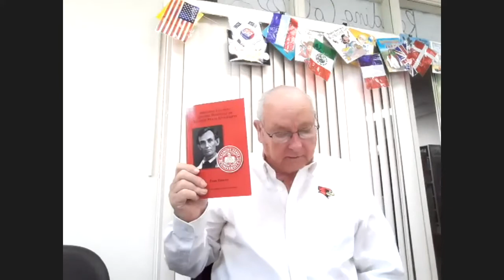Abraham Lincoln and the Heritage of Illinois State University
The Museum was pleased to host authors Tom Emery and Carl Kasten for a program about Abraham Lincoln’s close ties to Illinois State University, a topic largely ignored in the 156 years since Lincoln’s death.

Lincoln’s connection to then Illinois State Normal University is the subject of Emery and Kasten’s new book Abraham Lincoln and the Heritage of Illinois State University (2021). Lincoln served as counsel to the State of Illinois’ newly formed Board of Education, which oversaw I.S.N.U. He wrote the guaranty to secure funding for the university and in doing so, ensured that it would be located in Normal in 1857 (which at that time was known as North Bloomington). Additionally, many of the early financial backers of I.S.N.U were among Lincoln’s closest allies and friends, including David Davis and Jesse Fell. Had it not been for Lincoln’s work to secure the guaranty, I.S.N.U could likely have been awarded to nearby Peoria.

Tom Emery is an accomplished freelance writer and historical researcher who has created thirty-six book and booklet titles in his career. Among Emery’s other recent works is The History of Illinois, a full-length 2017 compilation that provides a thorough overview of the rich history of the state. He holds degrees from Blackburn College and Southern Illinois University – Edwardsville. Emery is also the recipient of thirteen awards from the Illinois State Historical Society and is currently developing several large-scale historical projects.

Carl Kasten is now retired after a 48-year legal career. He is a graduate of Illinois State University and earned his J.D. from Northwestern University Pritzker School of Law. A history enthusiast, Kasten is a longtime supporter of education on all levels. From 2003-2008, Kasten served as chair of the Illinois State University Board of Trustees. Prior to that, he spent seven years as Secretary of the board.